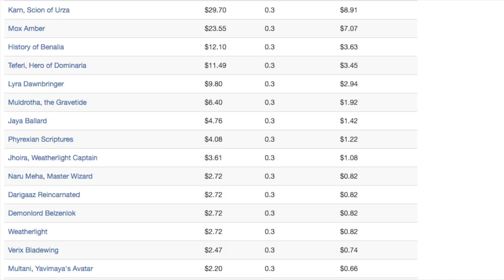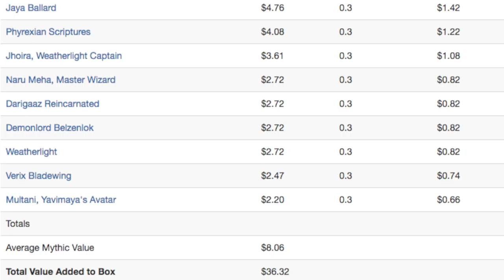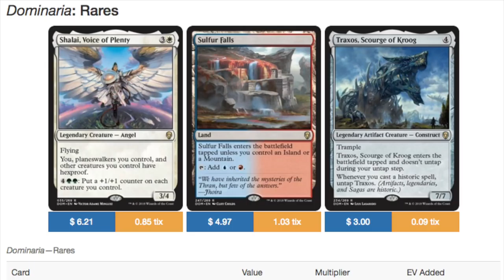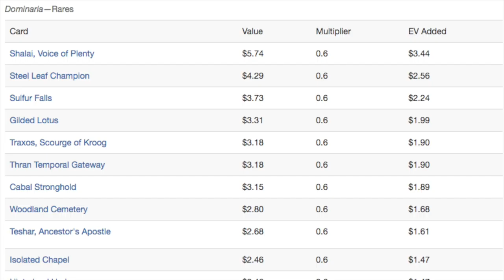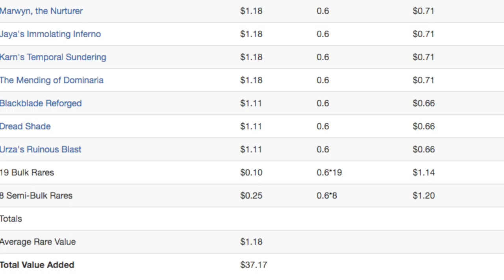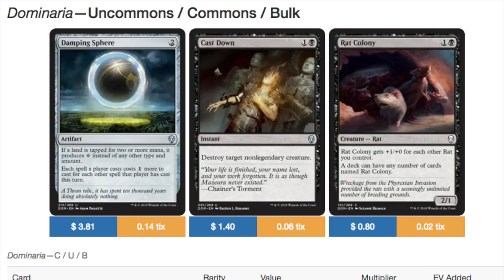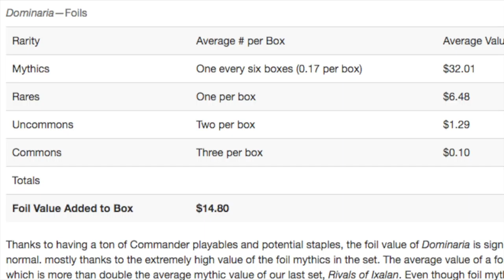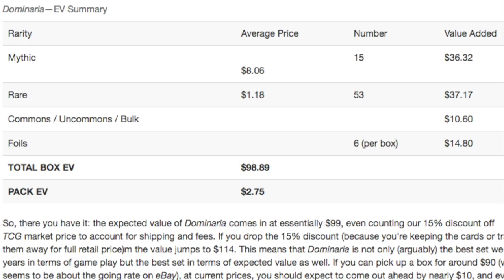$98.89 Dominaria Booster Box Expected Value